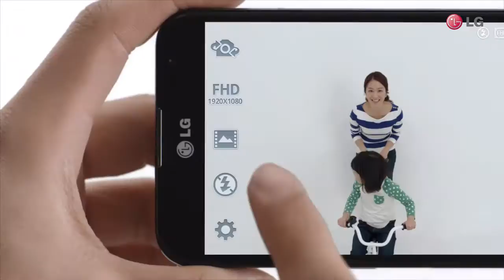LG Optimus G Pro (E988) - с возможностью двусторонней съемки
Камеры смартфонов становятся более качественными и умными. В смартфоне LG Optimus G Pro появилась возможность запечатлеть события, произошедшие в вашей жизни, в новом ракурсе. Запустив режим двусторонней съемки, используя основную и фронтальную камеры смартфона одновременно, вы сможете сохранить все впечатления обо всех важных моментах жизни, засняв одновременно всех участников.
Не забудьте показать эти воспоминания своим близким на экране ТВ в Full HD разрешении, используя функцию Smart Share ;)